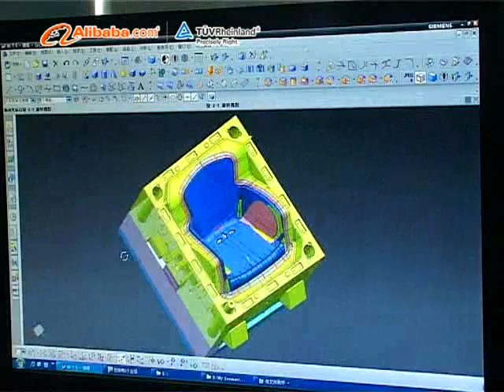yougo plastic moulds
Taizhou Huangyan Yougo Mould & Plastic Co., Ltd is acknowledged up-and-coming company in plastics industry. We're a professional plastic mould and injection moulding products manufacturer, mainly makes Injection frame moulds, Plastic Chair & table mould, crate mould, Bucket mould, Dustbin mould, automotive part mould, custom plastic products and other plastic moulds.

YOUGO MOULD uses the latest versions of Pro-E, U.G, Solid-work, auto-CAD to output designs in full 3D formats and uses the Mold-flow for the analysis of injection. Equipped with CNC, EDM, Wire Cutting, Deep Hole Driller, injection machines, those effectively enable us to make high quality mould and plastic products. And our founders' 10 years experience in mold design, mold manufacturing and injection molding process makes us a strong and a reliable partner for you.
Meeting customer's requirement is our goal. The shortest delivery time is our promise. High quality is our pursuit. Now we take existing customers as our base to develop and are confident to win more customers.

Insisting on the aim of "advancement by science and technology, survival by quality, development by credit, marketing by service", we do believe that only good quality molds with compatible prices would lead long term win-win cooperation.